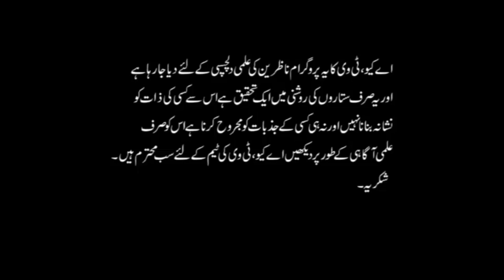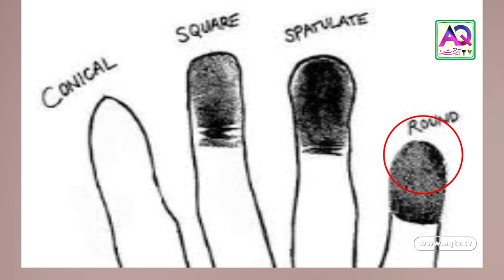Learn Amazing Palmistry | Part 2 | Fingers Shape Analysis | انگلیوں کی ساخت | Ali Zanjani | AQ TV